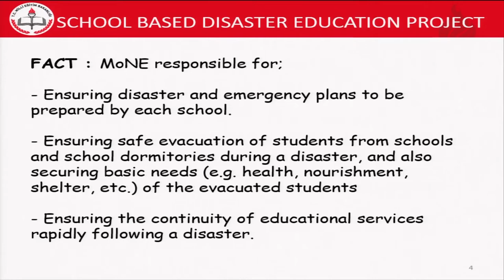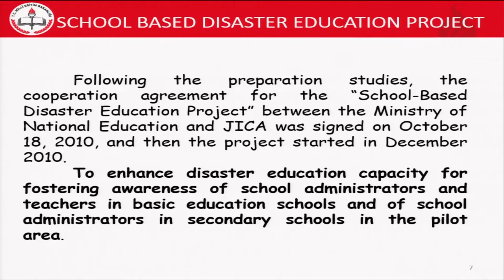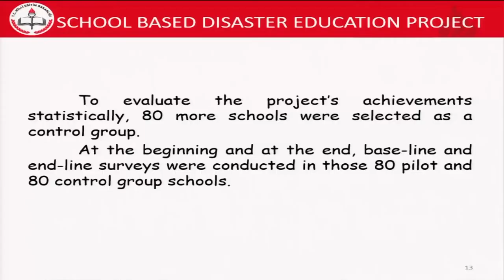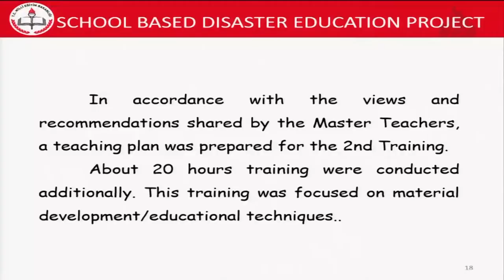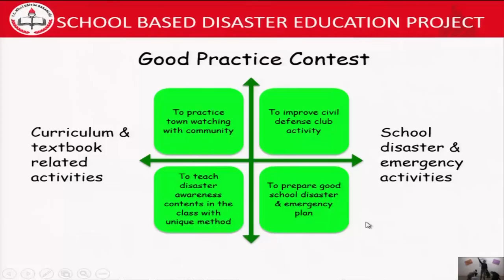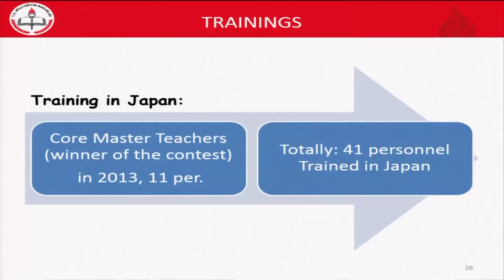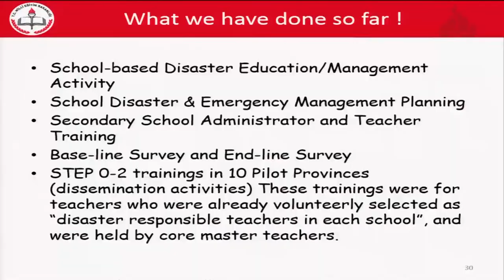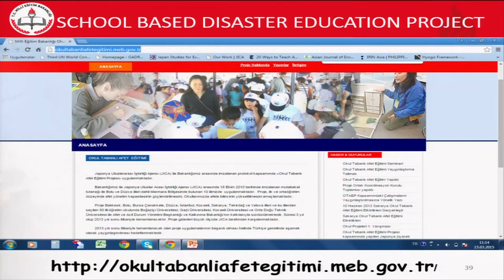WCDRR: Teachers’ role in raising DRR awareness, Zeynep Didem Ince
A presentation on the role of teachers in raising DRR awareness.